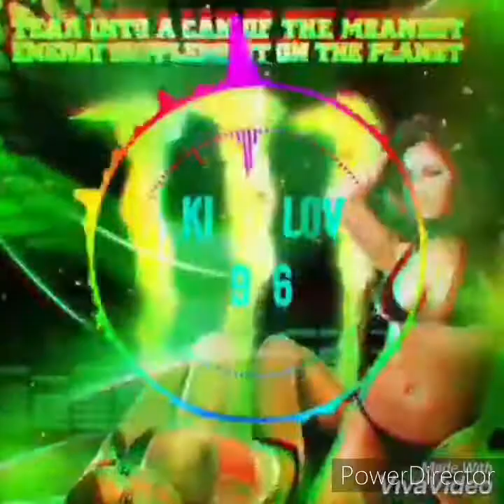DJ Nekside Aya Nos Corps Zouk Remix 2020